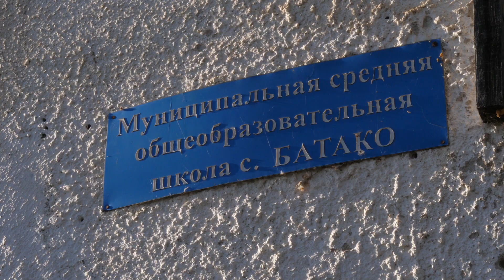ЦаразонТА_ сладкий букет вместе с детьми из Батако